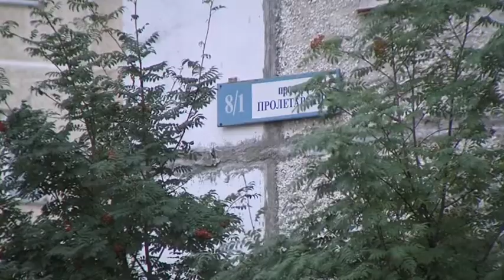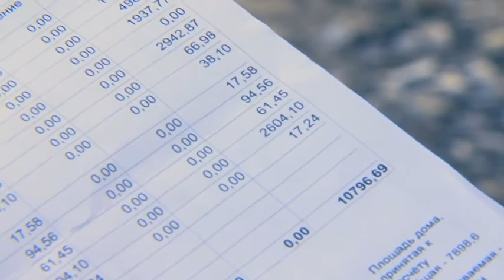Ремонт двора на Пролетарском